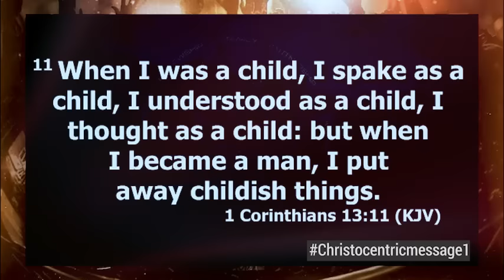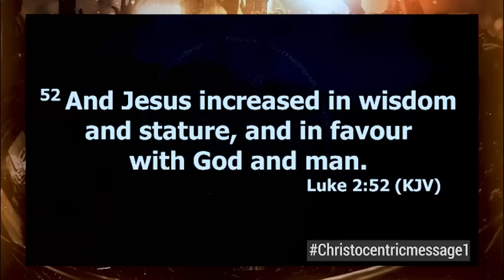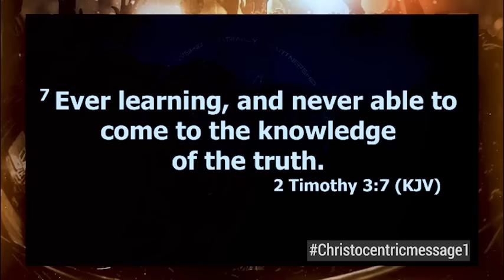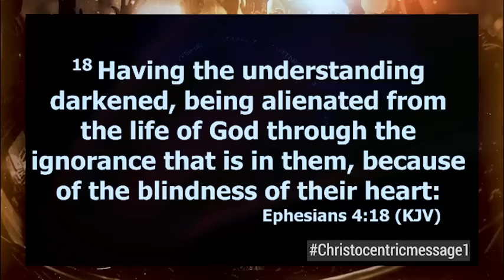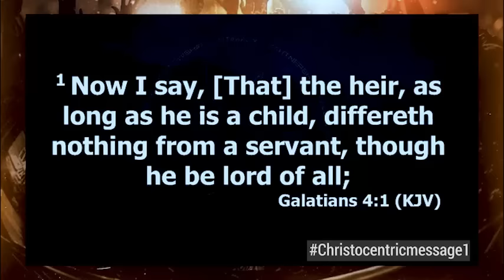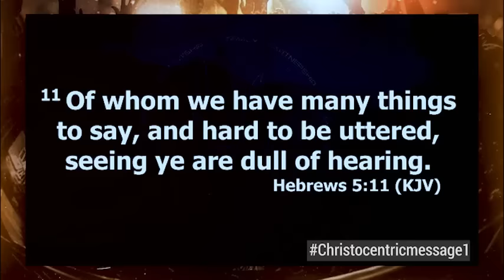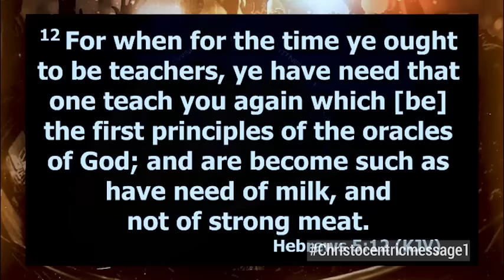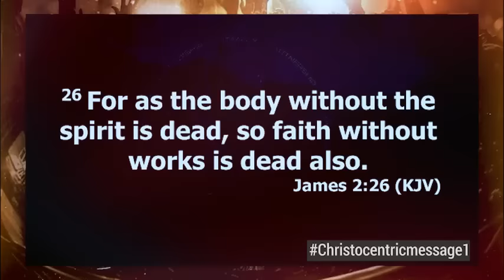HOW TO LET GOD CHANGE YOUR HEART TO SEEK HIM MORE - APOSTLE JOSHUA SELMAN